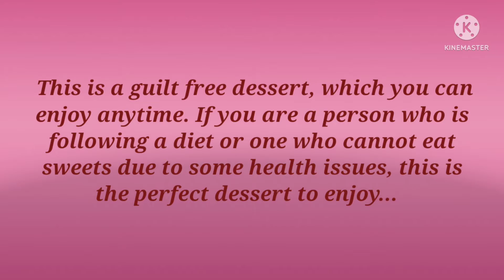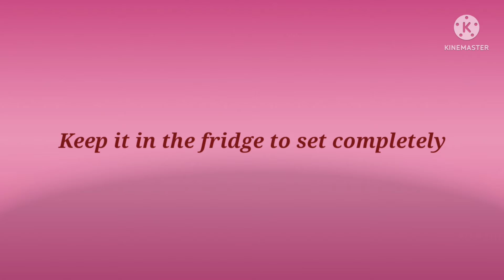Sugar free strawberry ice cream | How to make sugar free strawberry ice cream | Ep:126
This is an easy sugarfree strawberry ice cream which can be enjoyed by people who are following a diet or for those who cannot eat sweets due to some health issues. A guilt free dessert recipe.

Subscriptions & Likes are a big help to me

💥I take orders for customised cakes, homemade chocolates, cupcakes, brownies, cakesicles, cake pops, cookies and many more.

For more recipes check